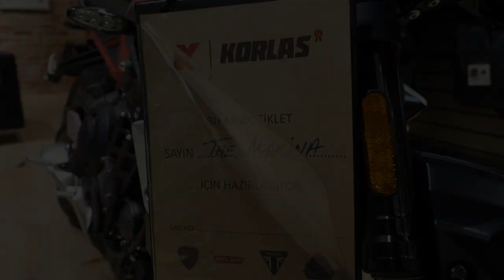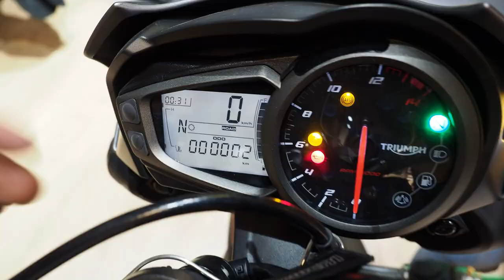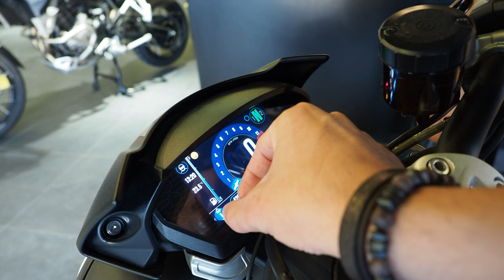100.000 TL'ye Aldığım Yeni Motosikletim!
Uzun zamandır The Makina'nın YouTube kanalına video atmadığımı biliyorum. Biliyorsunuz, @bugraakpinar adında yeni bir YouTube kanalım var ve teknoloji ağırlıklı videolar çekiyorum. The Makina izlemeyi özlemişsinizdir belki diye yeni satın aldığım motosikletimin videosunu buraya atmak istedim. 765cc motor bloğuna sahip ve 116 beygir gücündeki yeni makinam; Triumph Street Triple R huzurlarınızda!
@Sorty58 ile birlikte yeni motorumu ufaktan inceledik, beraber yorumladık.

Kamera @muhammedeminyuksel

Kurgu : @Sorty58

Buğra Akpınar'ı TAKİP EDİN!